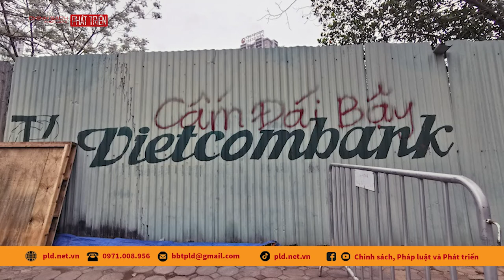"Đất vàng" xây trụ sở Vietcombank bỏ hoang hơn thập kỷ giữa Thủ đô không bị thu hồi?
pld.net.vn: Dự án có 3 mặt tiền nằm tại nút giao Trần Thái Tông – Tôn Thất Thuyết được Hà Nội giao cho Ngân hàng Thương mại Cổ phần Ngoại thương Việt Nam (Vietcombank) từ năm 2008 để xây trụ sở. Tuy nhiên, trải qua 15 năm, dự án vẫn để hoang cho cỏ mọc.